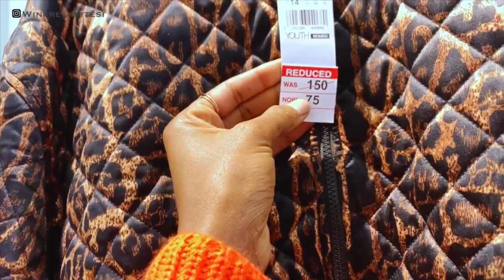VLOG | SHOPPING FAIL !! | COME WITH ME | DUBAI 🇦🇪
Hey loves, Hope you enjoy this shopping fail vlog. HAPPY 2020.